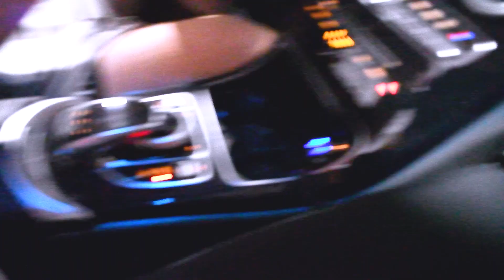VIAJEI PRO ARIZONA PARA CRIAR MINHA MARCA DE ROUPA!!!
No video de hoje, eu trouxe vocês comigo na minha viagem ao Arizona